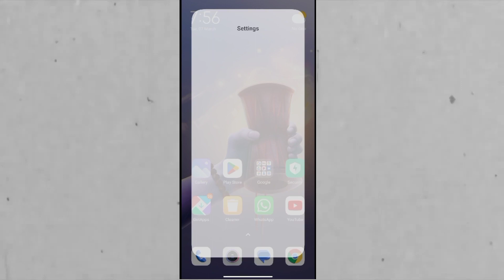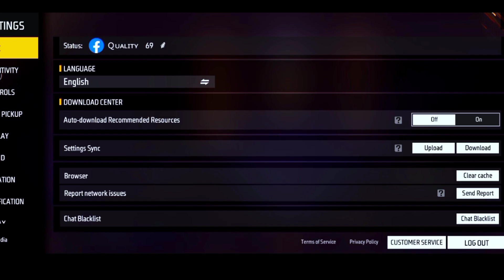MY SETTINGS AND DPI ? @QUALITY_69 || MY SECRET SETTING AND CUSTOM HUD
MY SETTINGS AND DPI ? @quality_69  || MY SECRET SETTING AND CUSTOM HUD QUALITY 69

ABOUT ME  👇

NAME -AYUSH MISHRA
GAME ID NAME- QUALITY 69
LEVEL -62
EDITING -KINEMASTER
THUMBNAIL EDITING -PSCC PICSART
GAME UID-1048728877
DEVICE REDMI 10 PRIME 4GB. 64GB